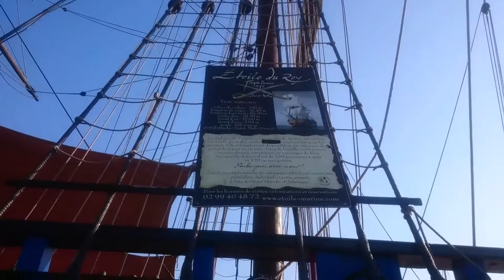L'étoile du Roy réplique du grand turk en 1745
J'ai réalisé la vidéo à ST-MALO mardi 28 mars 2017 L'ÉTOILE DU ROY est une réplique du GRAND TURK s'agissant d'une frégate corsaire MALOUINE datant de 1745 commandée par Robert Le Turc.